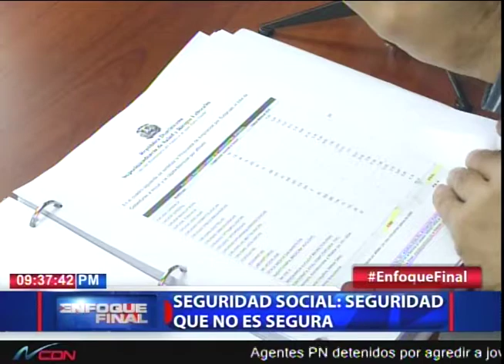Seguridad Social: seguridad que no es segura